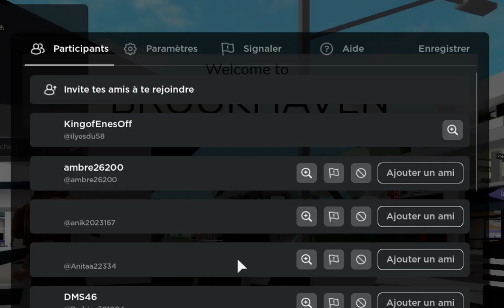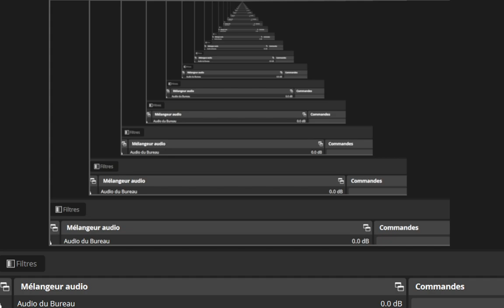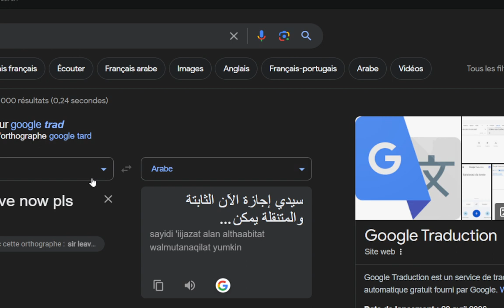playing roblox brookhavent (french)